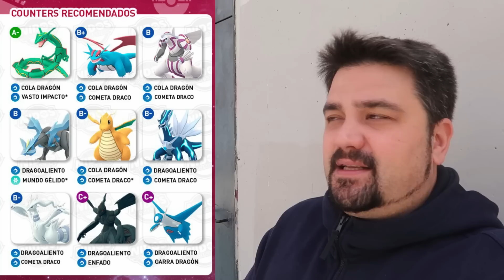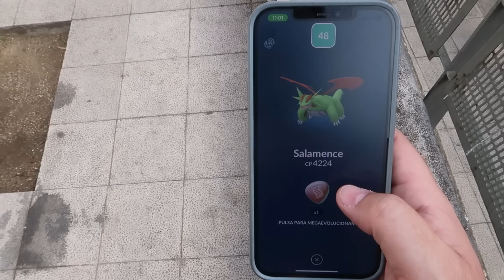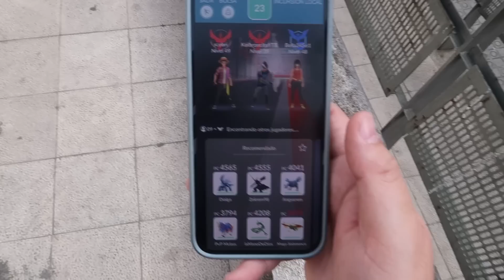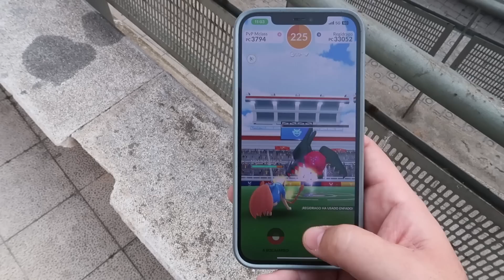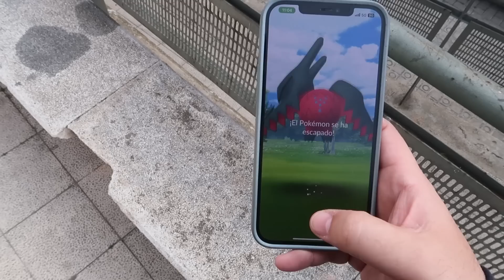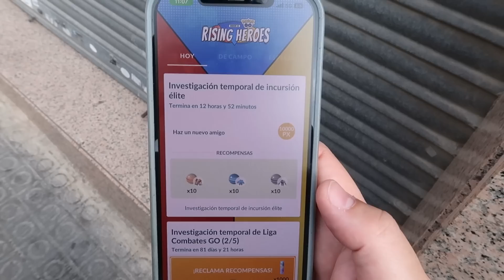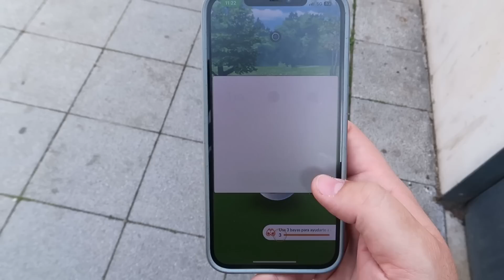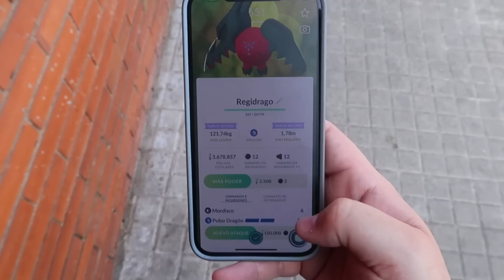¡¡CAPTURO a REGIDRAGO!! NUEVO POKÉMON LEGENDARIO de 8GEN en Pokémon GO [Keibron]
¡Keibrons! Hoy os traigo: ¡¡CAPTURO a REGIDRAGO!! NUEVO POKÉMON LEGENDARIO de 8GEN en Pokémon GO